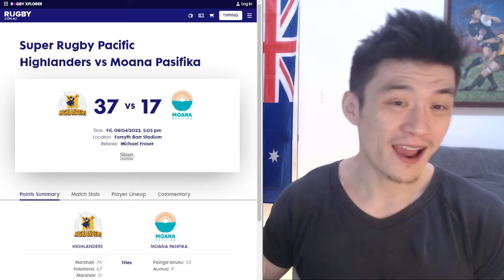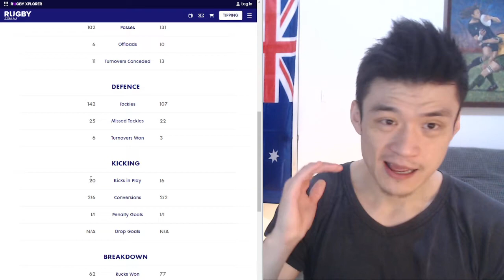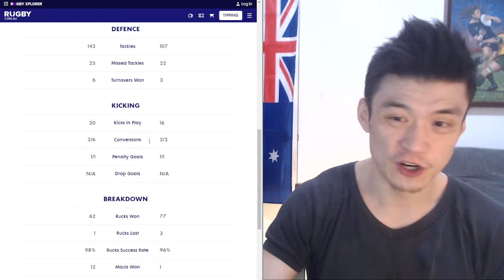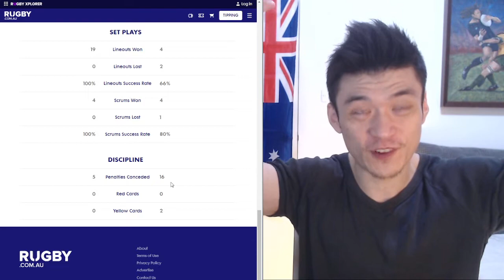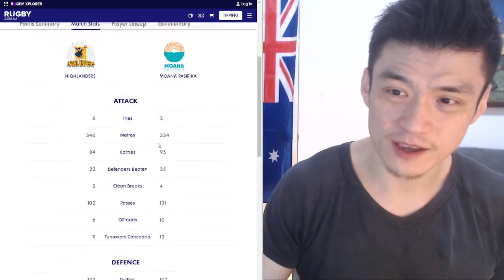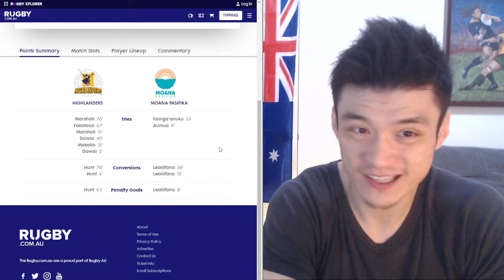Review: Highlanders vs Moana Pasifika R8 Super Rugby 2022. Match Report.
Highlanders at home taking on Moana Pasifika looking for their first win of the season.